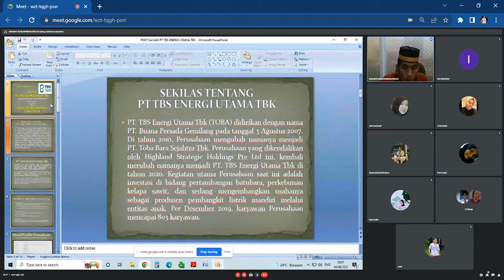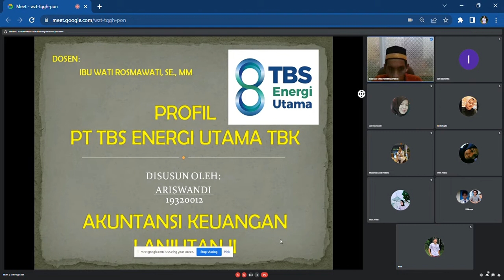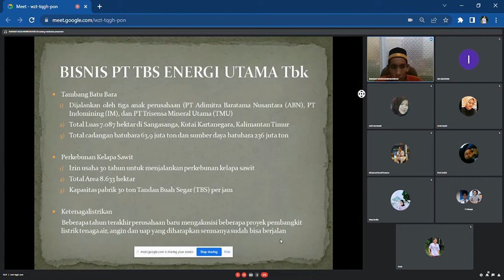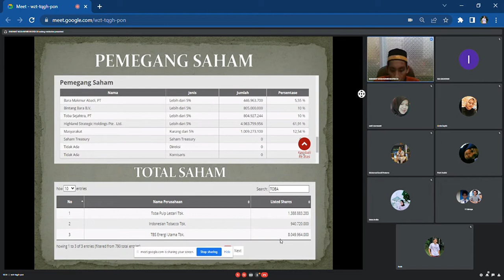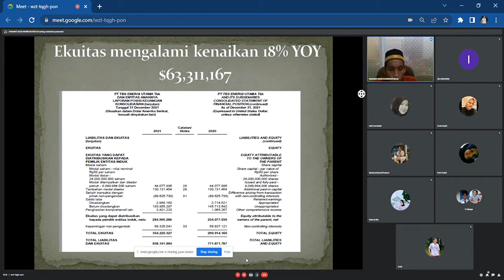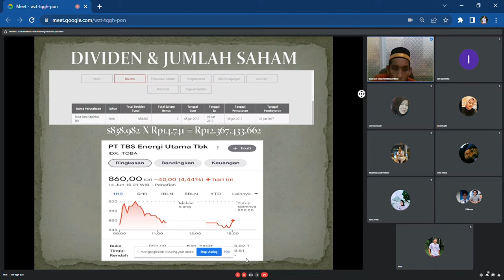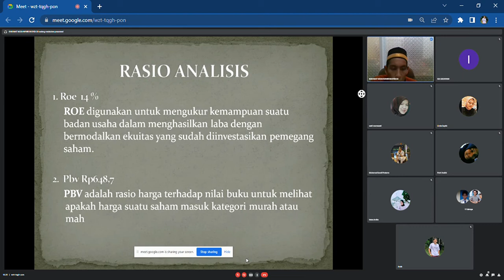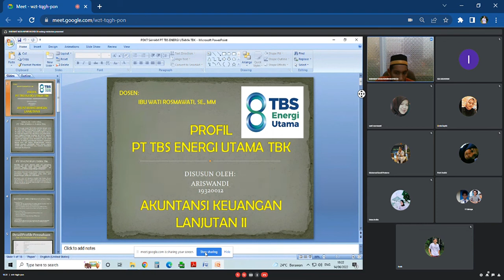Perusahaan Menko Marves Luhut Binsar Pandjaitan Pemegang saham di PT TBS Energi Utama Tbk